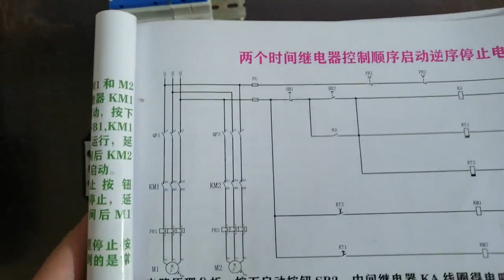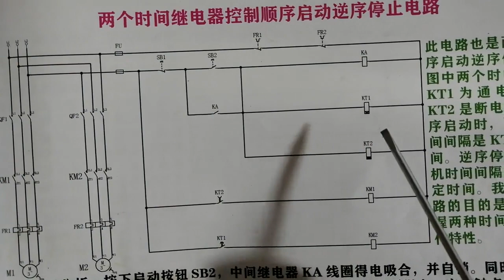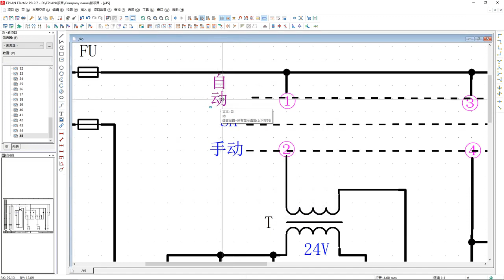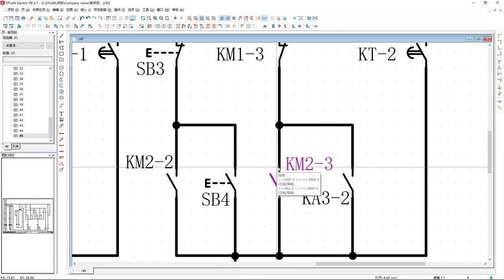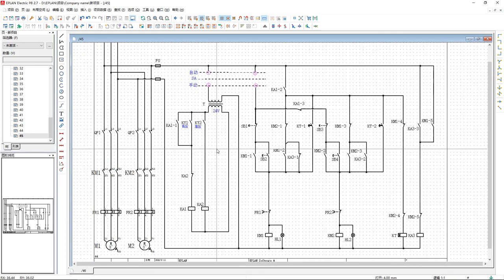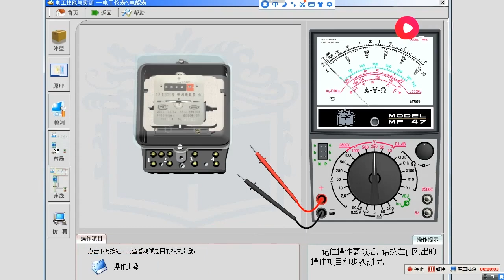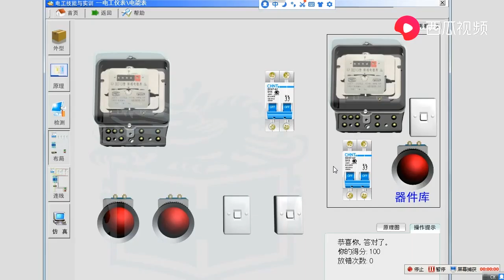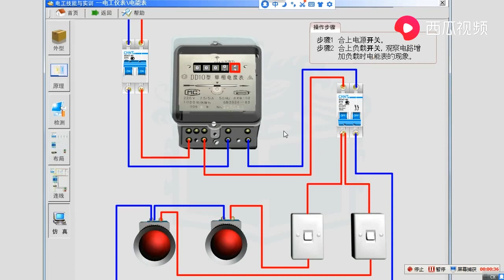利用通电延时型和断电延时型时间继电器特性，实现电机顺启逆停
利用通电延时型和断电延时型时间继电器特性，实现电机顺启逆停,电工老安